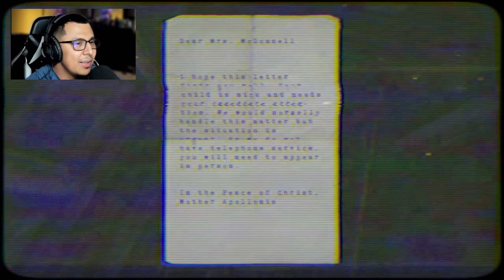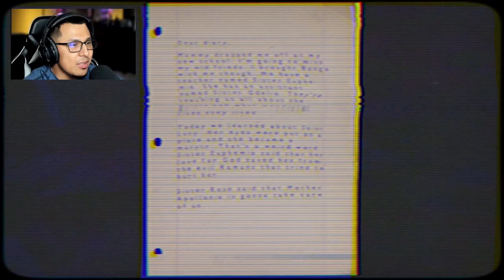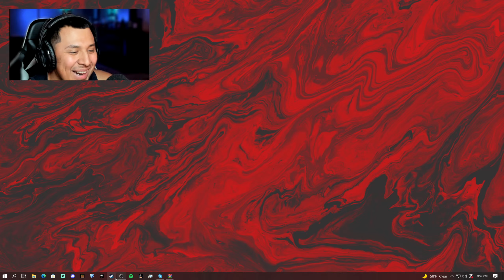NUN MASSACRE | VHS Horror | PUPPET COMBO Collection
Your daughter has fallen ill at her boarding school. As you make a trip to pick her up, a storm blows in and the road is blocked. You continue on foot through the woods and all hell soon breaks loose.

Much like in previous games developed by Puppet Combo, the player has to explore many areas, solve puzzles and gather items in order to unlock rooms and progress further while avoiding death at the hands of a vicious killer.

The game takes place in a boarding school at the top of a hill, during a rainstorm.

To avoid getting caught by the Nun, the player has to stay out of her sight by hiding under beds and sneaking. If the player is spotted by the Nun, she will give chase and the player will have to run away. If the Nun sees the player hiding under a bed, she will flip the bed over. Also, if she sees the player getting into the vents, she will follow the player in. The Nun will sometimes hide and wait for the player so she can strike. Heavy static indicates that the Nun is near.

Wanna Play The Game? CLICK HERE!!